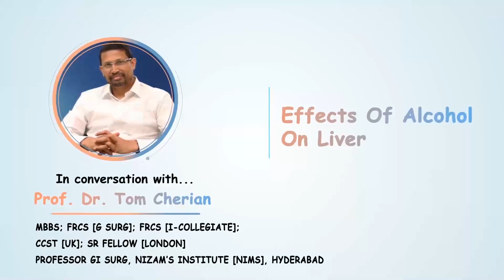Effects Of Alcohol On Liver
Do you have to have alcohol on a daily basis or early in the morning or anytime during the day?  Almost 25% to 30% of liver patients are addicted to alcohol. Dr. Tom Cherian, Consultant - Liver Transplant Surgeon, Wockhardt Hospitals Mumbai Central explains that with alcohol addiction one can develop cirrhosis at some stage in their life.